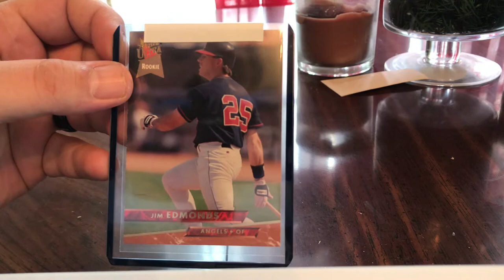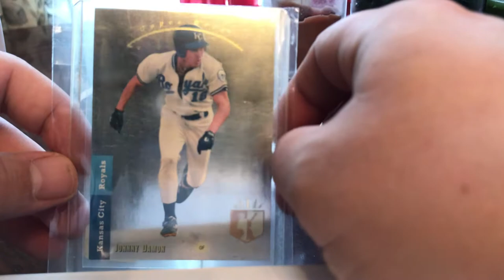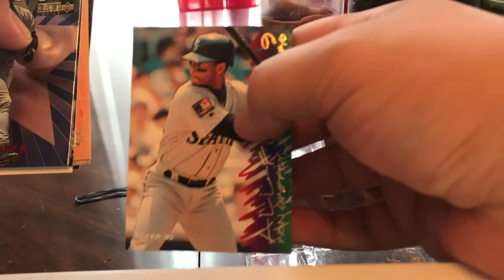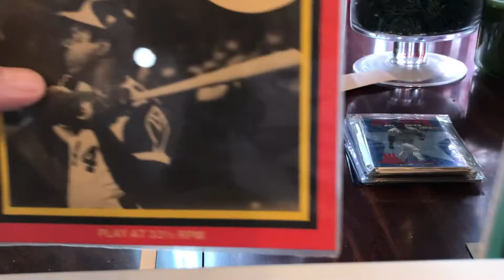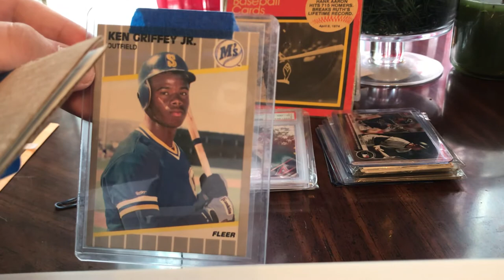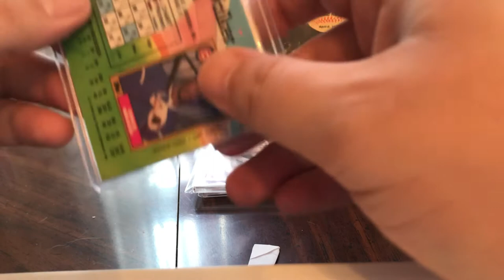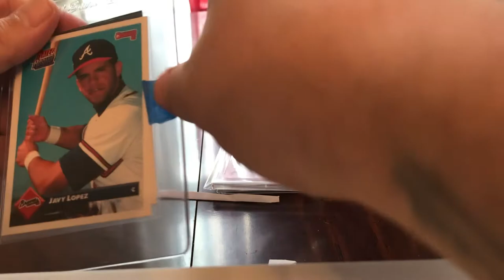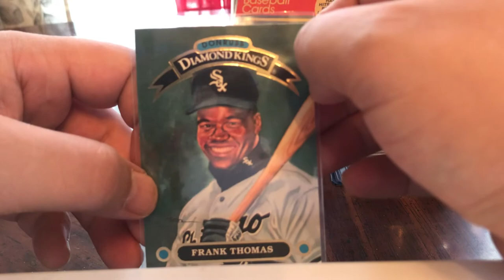Continuing our Epic mystery mail box openings Vintage HOF rookies and more